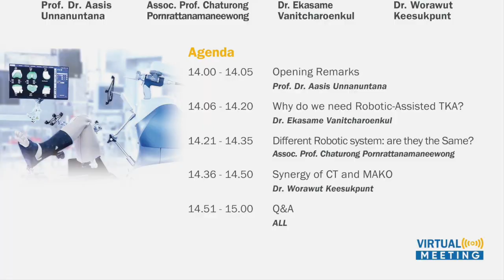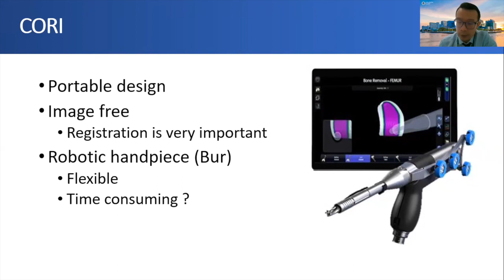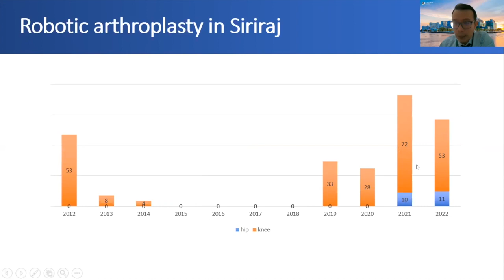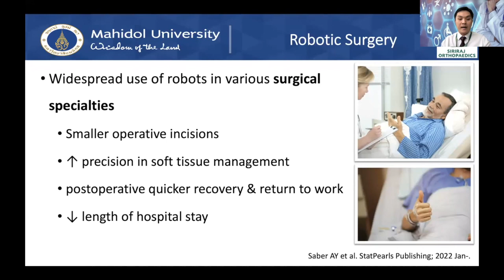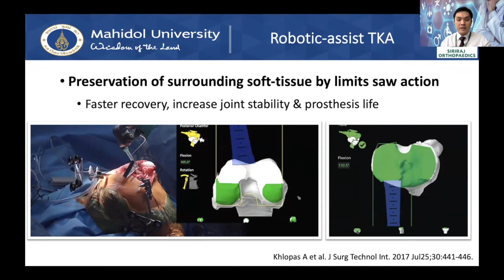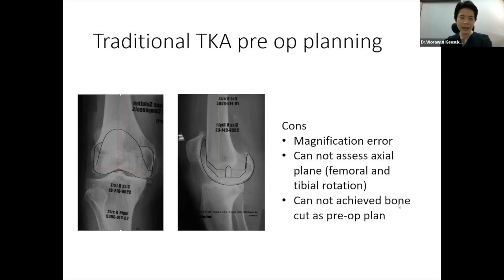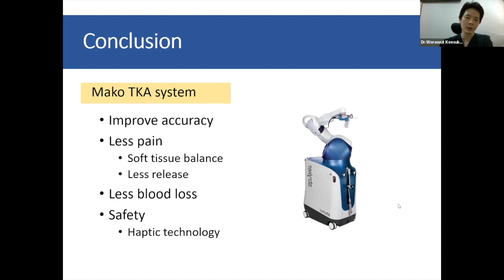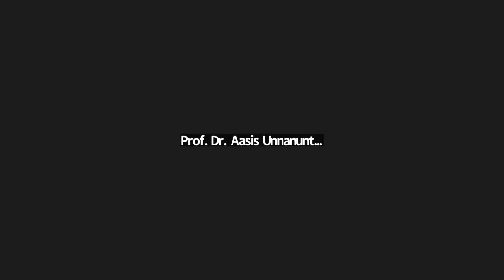โรงพยาบาลธนบุรี : ผ่าตัดเปลี่ยนข้อเข่า-ข้อสะโพก ด้วยหุ่นยนต์ช่วยผ่าตัดดีจริงมั้ย?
บันทึกการบรรยายหัวข้อ New Paradigm of Orthopaedic : Robotic Assisted ในรูปแบบ Zoom Meeting เมื่อ 20 ก.ย. 65)

เมื่อ 3 คุณหมอที่เป็นอาจารย์แพทย์ และอีก 1 แพทย์ศัลยกรรมกระดูกและข้อ ร่วมบรรยายความรู้ทางวิชาการเกี่ยวกับการผ่าตัดเปลี่ยนข้อเข่า-เปลี่ยนข้อสะโพก ด้วยเทคโนโลยีหุ่นยนต์ช่วยผ่าตัด
 ทำไม? ต้องผ่าตัดด้วยหุ่นยนต์
 หุ่นยนต์ช่วยผ่าตัดแบบต่างๆ แตกต่างกันมั้ย?
 หุ่นยนต์ช่วยผ่าตัดด้วยระบบที่วางแผนร่วมกับผล CT Scan ดียังไง?
 ฟังคำตอบจากคำถาม หุ่นยนต์ช่วยผ่าตัดจะมาทดแทนการผ่าตัดแบบดั่งเดิมมั้ย? ,และเมื่อมีหุ่นยนต์บทบาทของศัลยแพทย์จะเป็นอย่างไร?
ติดตามได้จากบันทึกการบรรยายวิชาการในหัวข้อ New Paradigm of Orthopaedic : Robotic Assisted ในรูปแบบ Zoom Meeting เมื่อ 20 ก.ย. 65
 ศาสตราจาย์ นายแพทย์อาศิส อุนนะนันทน์ (Moderator)
 รองศาสตราจารย์ นายแพทย์จตุรงค์ พรรัตนมณีวงศ์ (Speaker)
 อาจารย์ นายแพทย์เอกเกษม วาณิชเจริญกุล (Speaker)
 นายแพทย์วรวุฒิ กี่สุขพันธ์ ศัลยแพทย์โรคกระดูกและข้อ (Speaker)